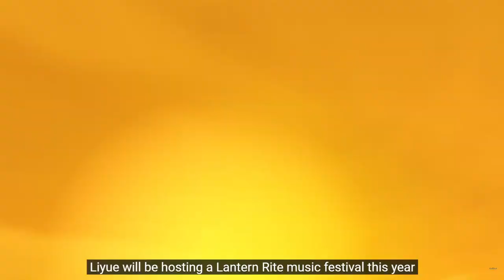I'm Skipping Alhaitham in Genshin Impact and Here's Why:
Alhaitham is NOT Happy About This... | Genshin Impact